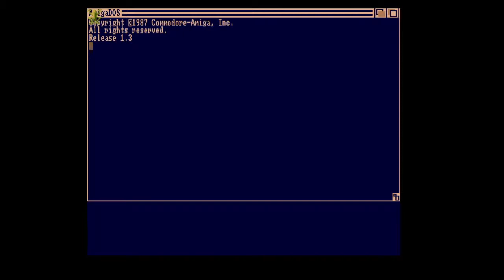POPULOUS II -- Amiga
Mais c'est quoi ce jeu complètement sans son ? Sans doute les restes d'une protection contre copie. Non ?